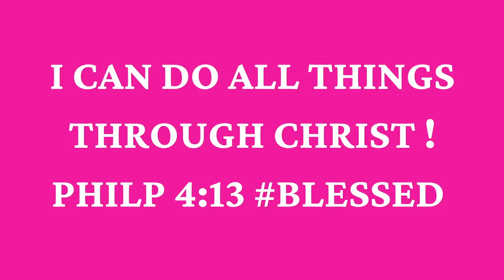BEST PERFUMES FOR WOMEN OF 2022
Hey Beautiful Besties! Today I'm sharing the best perfumes/fragrances from 2022 pt 2

📌Fragrances Mentioned:
❋Wind Flowers Creed
❋Vanilla Royale Sugared Patchouli | 64
❋DELINA BODY OIL EAU DE PARFUM
❋DELINA BODY CREAM
❋Turkish Rose Perfume Oil by Nest
❋Baccarat Rouge 540 sparkling body oil
❋ Baccarat Rouge 540 Scented Body Cream
❋Baccarat Rouge Elixir
❋Oud Satin Mood Maison Francis Kurkdjian

🔅Want to write me or send me something:
23890 Copper Hill Drive
    Suite 762

FTC- This video is in collaboration with Michael Malul. Some links are affiliate links from which I get a small commission, which does not affect you as a customer at all, but helps me keep on making videos for you guys! All opinions are my own :)